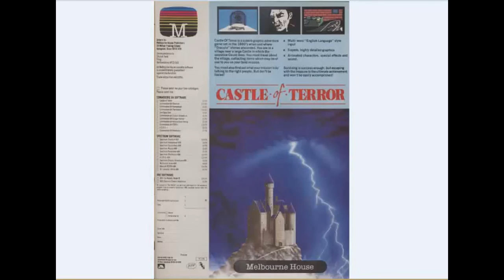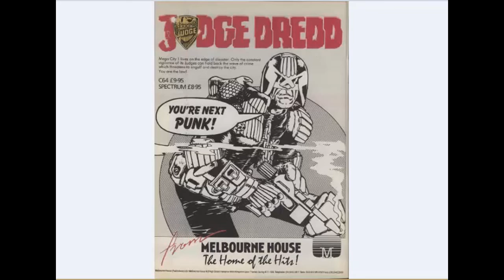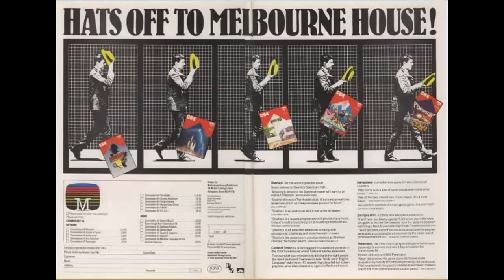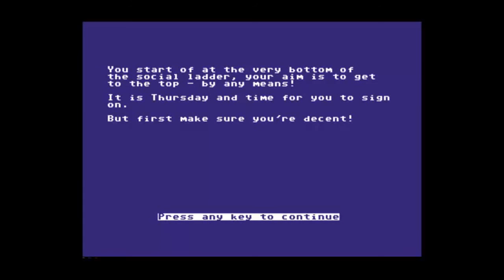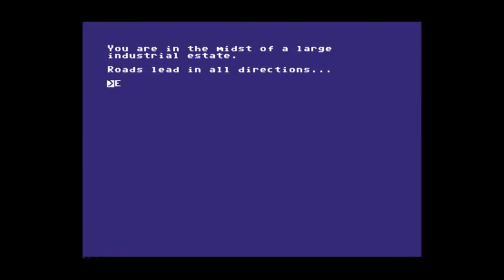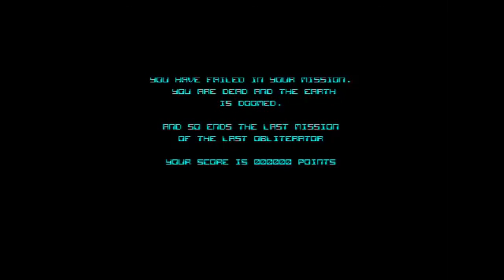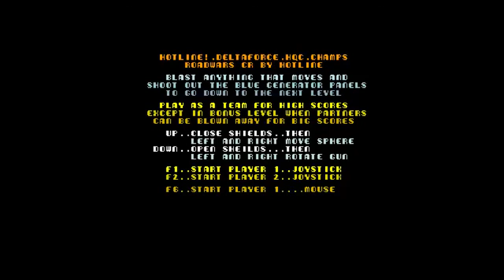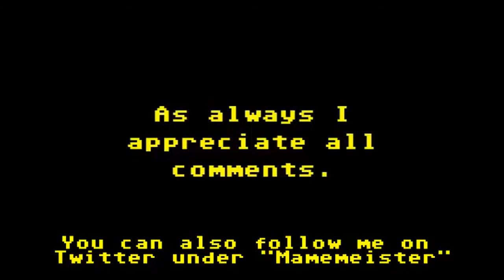They Did What? - Melbourne House (Beam Software)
I take a look back at some of the games from Melbourne House formerly Beam Software.